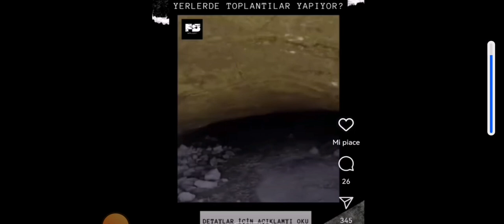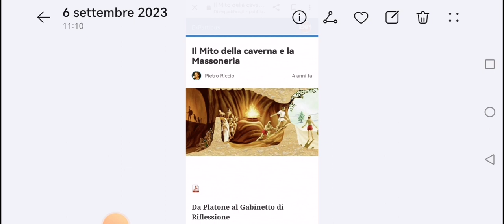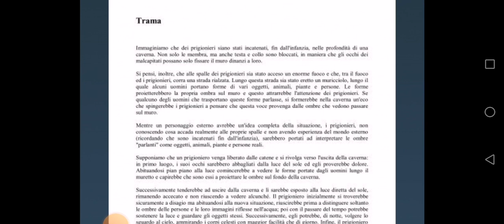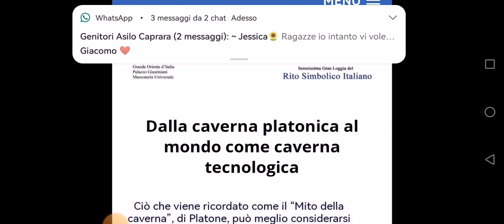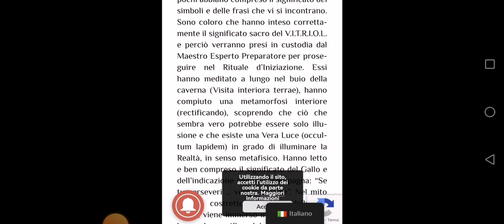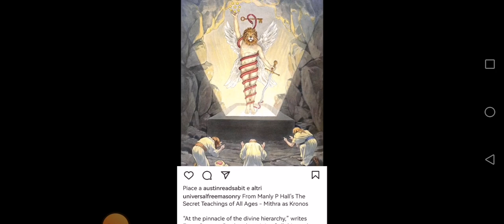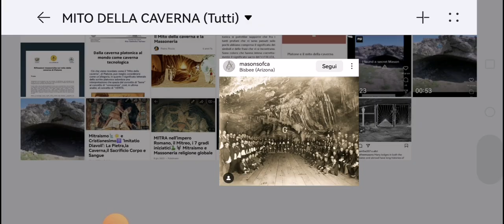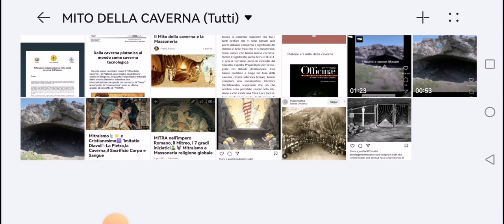Massoneria e Mito della Caverna, dalle tenebre alla luce di MITRA🗽☀️ le caverne e l'Iniziazione🔼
Falsa verità e falsa luce di falsi maestri, che credono di avere in pugno il mondo
Ma sono loro stessi un pugno di mosche

'Cosa giova all' uomo guadagnare il mondo intero, se poi perde la propria anima'
Mc 8,34